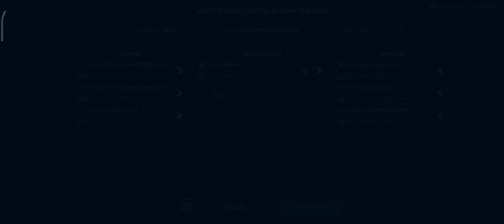PESONA GAYATRI vs KENYA AA || Round - 1 || Match - 2 || FANPLAY EMEA